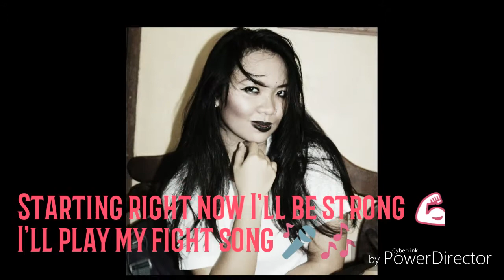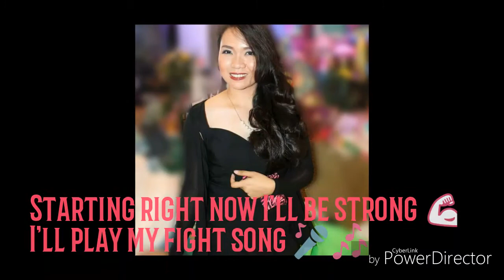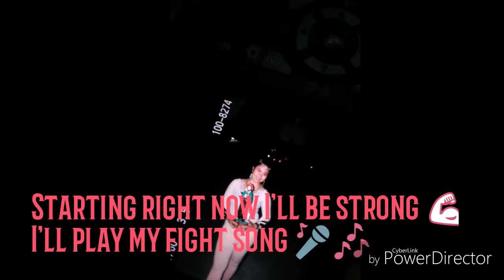My fight song HD 1